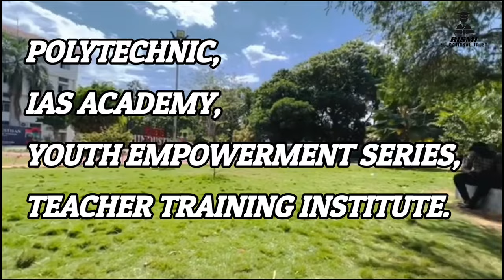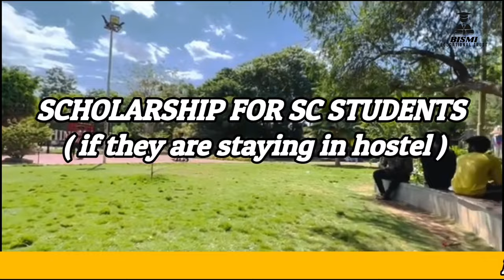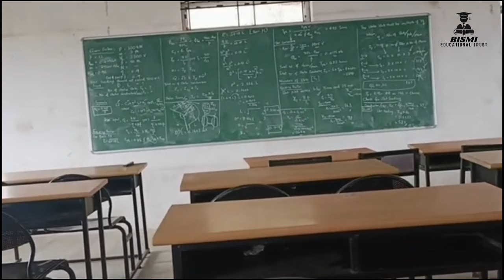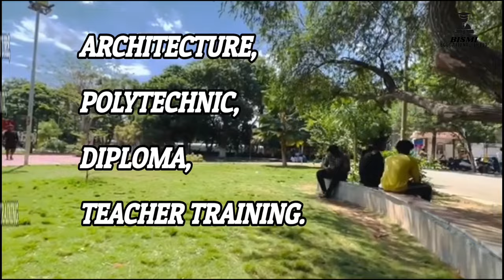HINDUSTHAN COLLEGE OF ENGINEERING AT COIMBATORE (FULL DETAILS IN TAMIL) - COLLEGE REVIEW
Cheers!